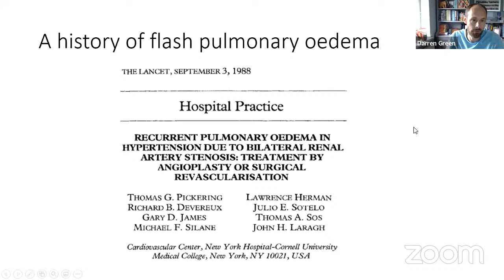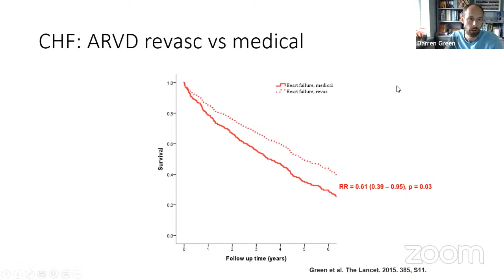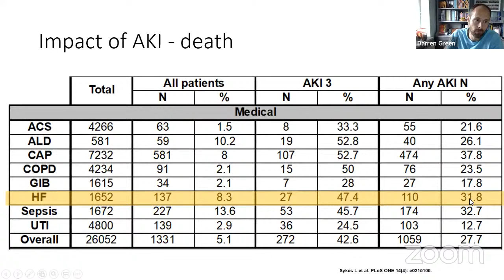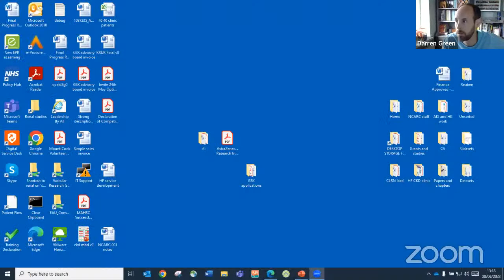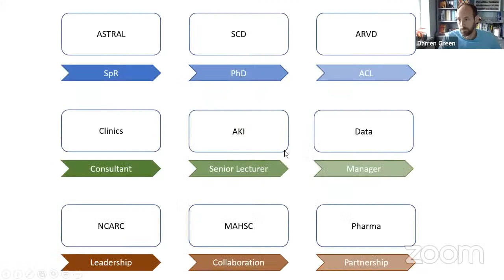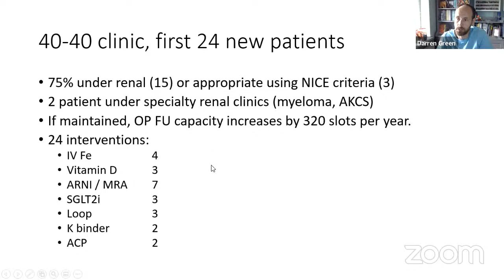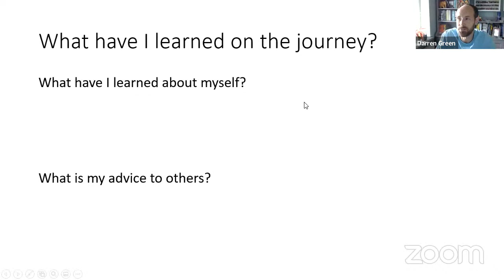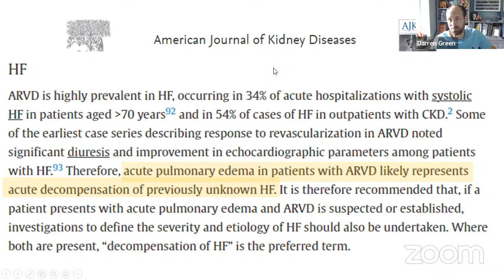MAHSC Inaugural Lectures: MAHSC Honorary Clinical Chairs – Professor Darren Green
Manchester Academic Health Science Centre (MAHSC) is a partnership between The University of Manchester, Manchester University NHS Foundation Trust, The Christie NHS Foundation Trust, Salford Royal NHS Foundation Trust (part of the Northern Care Alliance) and Greater Manchester Mental Health NHS Foundation Trust to unite leading healthcare providers with world-class academics and researchers.

This seminar examines the ‘NIHR Manchester Clinical Research Facility’.